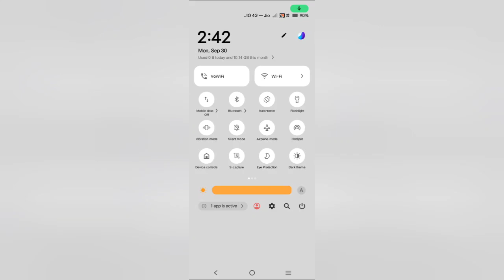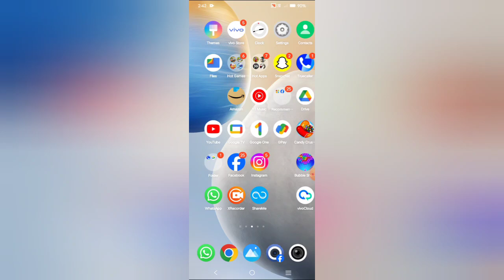Vivo T3x 5G || Fast Charging Feature How To Use